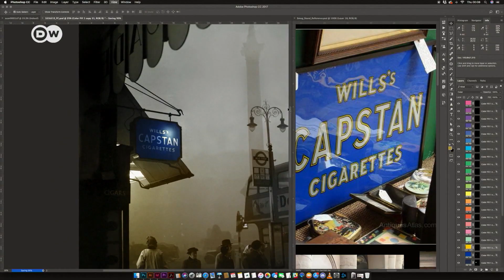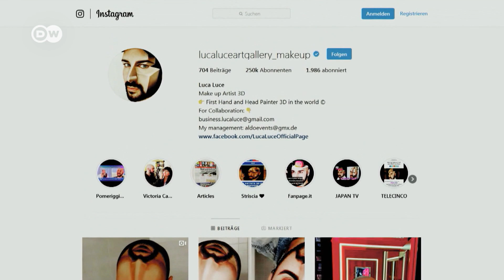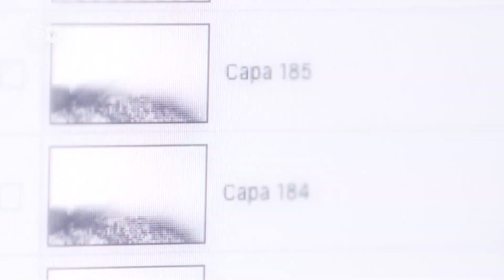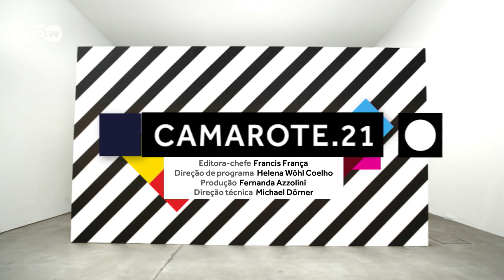Criatividade na fotografia: conheça 6 projetos incríveis | Camarote.21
Camarote.21 - Edição de 11/09/2019
00:43 Esmalte de ovo e cachorro-quente de sapato: na série "Breakfast", a fotógrafa espanhola Tessa Doniga transforma alimentos em imagens surreais.
05:21 Projeto "Camuflagem de tricô", criado pelo fotógrafo Joseph Ford e a designer de moda Nina Dodd, camufla pessoas e animais com peças de tricô.
09:08 Fotografias históricas, em preto e branco, ganham versões coloridas em projeto de reconstrução digital iniciado pelo britânico Jordan Lloyd.
14:46 Maquiador italiano é sucesso na internet criando ilusões de óptica tridimensionais no próprio rosto.
17:53 Fotógrafo espanhol registra a trajetória de pássaros e revela belezas imperceptíveis a olho nu.
22:10 JanLeonardo Wöllert, fotógrafo especialista em técnica de longa exposição, cria desenhos surpreendentes no ar sem usar programas de edição de imagens.